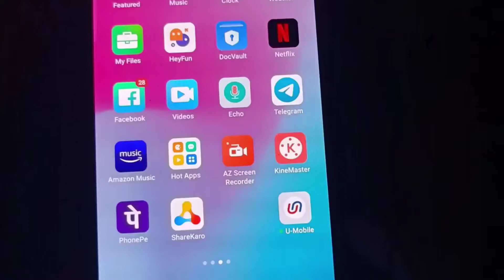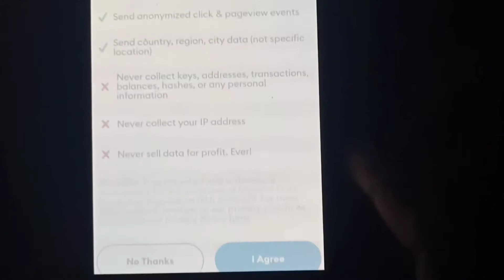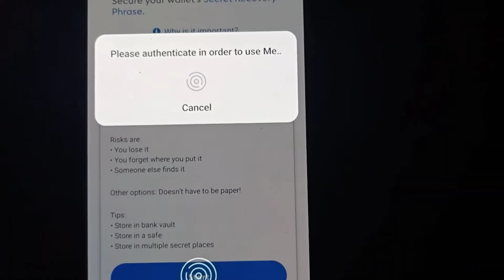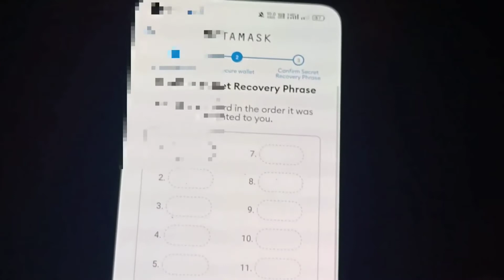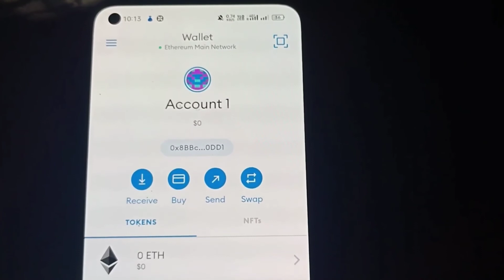Metamask wallet kaise banaye | metamask account create | how to create account metamask smart chain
Tag search '
metamask wallet kaise banaye
metamask account create kaise kare
how to create account metamask wallet
metamask wallet account creation
metamask binance smart chain
metamask par account kaise banaye
metamask par account banaye
metamask account tutorial video